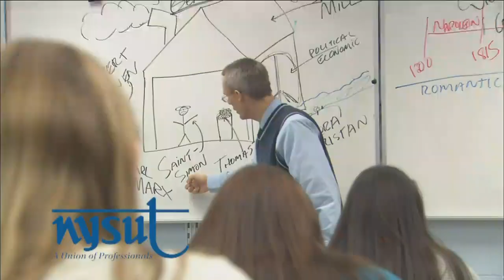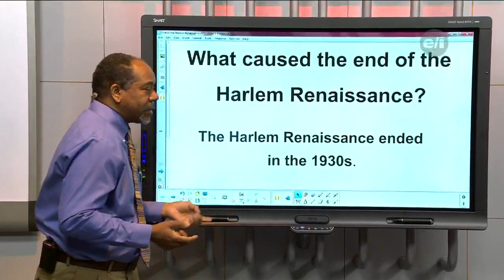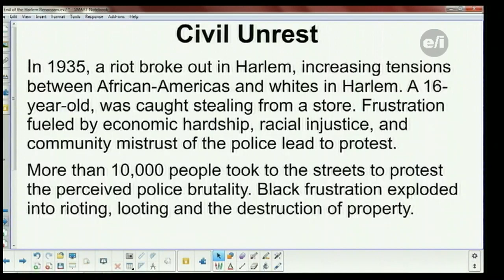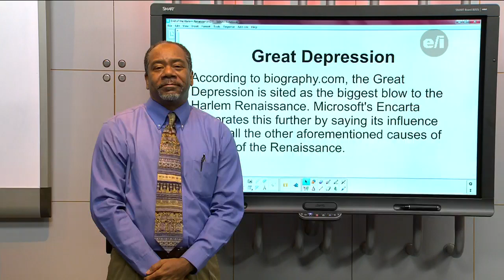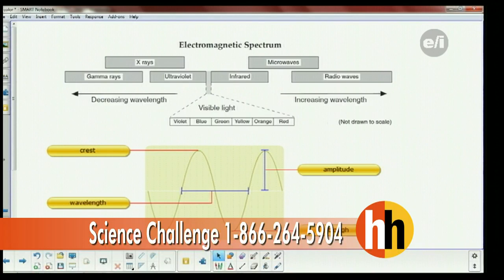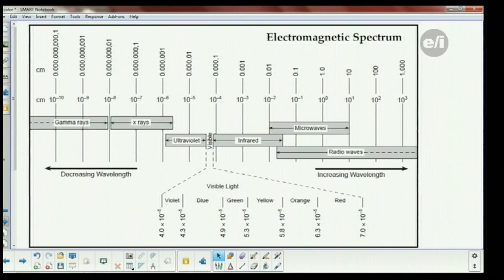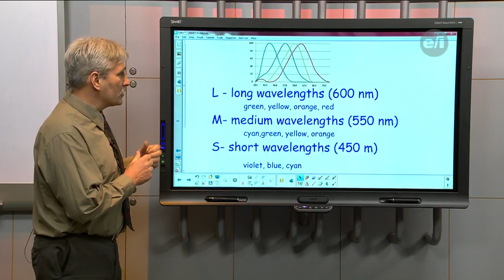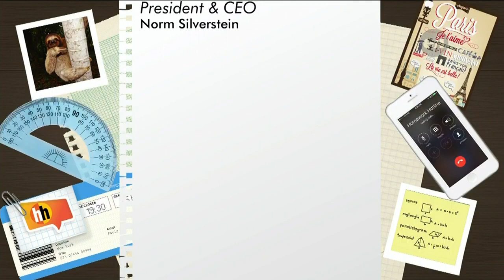Homework Hotline LIVE: February 15, 2018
The Rochester Museum and Science Center will be stopping by tonight with a fun science experiment. Tune in tonight to see whats in store.